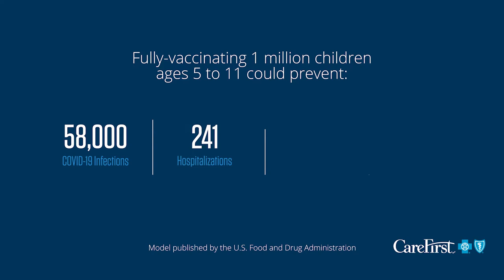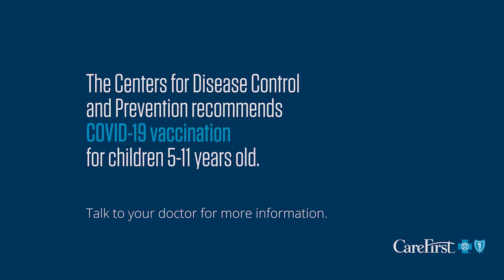COVID-19 Vaccine for Children 5-11 Years Old: Q&A between Mom and Doctor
Listen to CareFirst’s Chief Medical Officer, Tich Changamire, M.D., Ph.D., MBA, as he addresses some of the most important questions parents have about vaccinating their 5 to 11-year-old children.